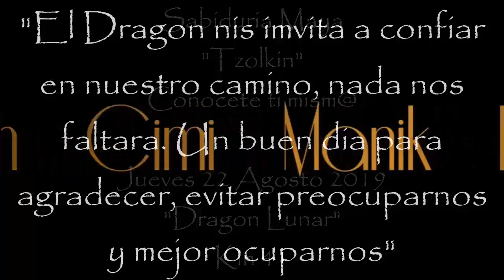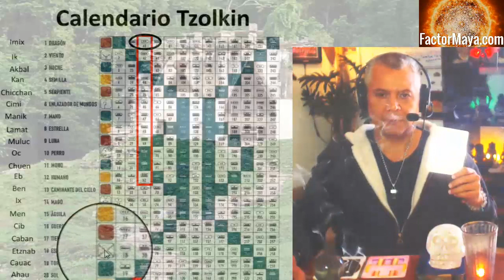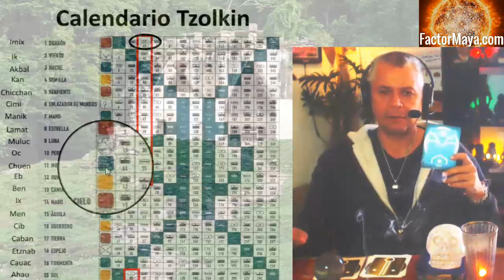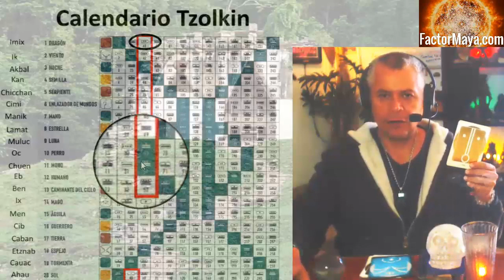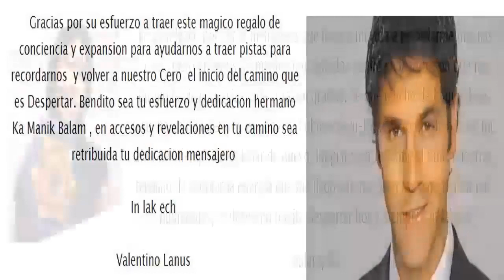Kin 41. Jueves 22 Agosto 2019. Dragon Lunar. “Confiar”. FactorMaya.com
Kin 41. Jueves 22 Agosto 2019.
Dragon Lunar. “Confiar”.
“Los días Dragon es recomendable el confiar en nuestro camino, evitar preocuparnos y mejor ocuparnos. Buen dia para agradecer las bendiciones que poseemos. El Dragon nos nutre.”